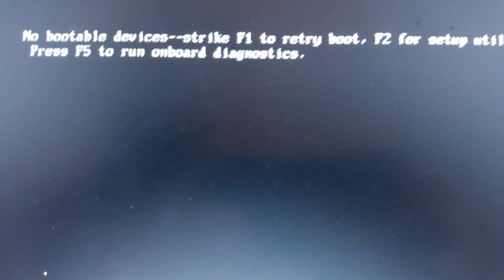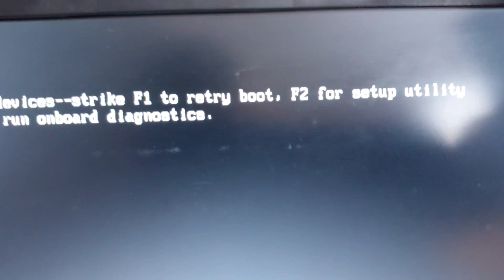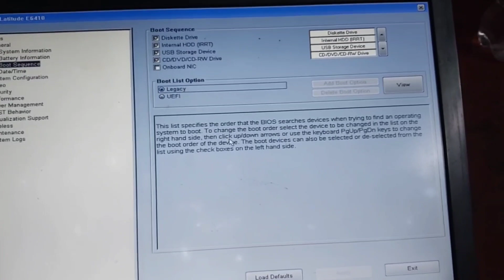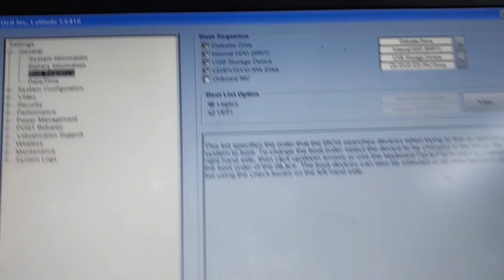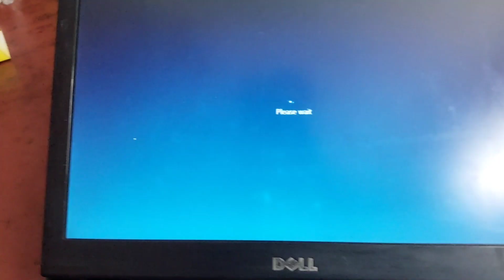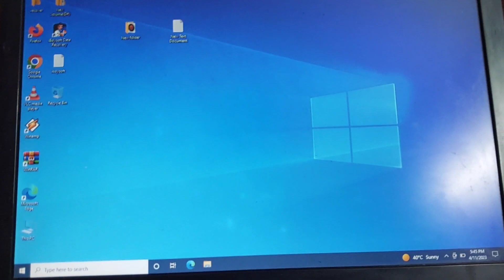no bootable device strike f1 to retry boot f2 for setup utility dell laptop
no bootable device strike f1 to retry boot f2 for setup utility
no Bootable device found